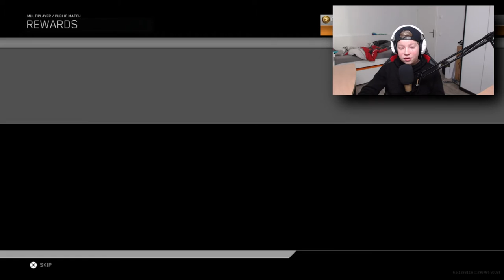JIJ BENT GER3KT! |Cod: Infinite Warfare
In deze video speel ik 2 ffa potjes op de cod Infinite Warfare met de r3kt hopelijk vinden jullie de video leuk!

►Waar ik gebruik van maak om op te nemen:
●Obs
●Skype
●Ps4 Shareplay